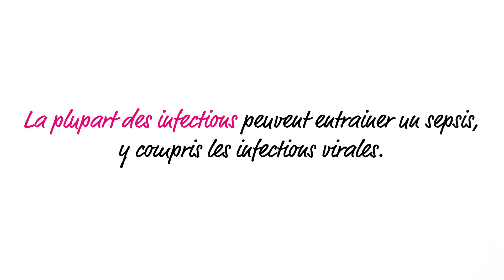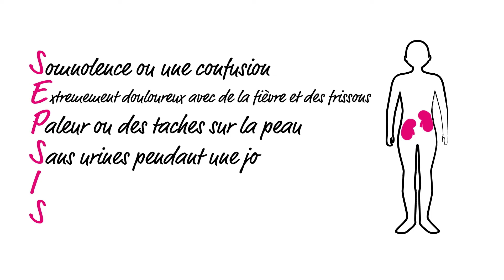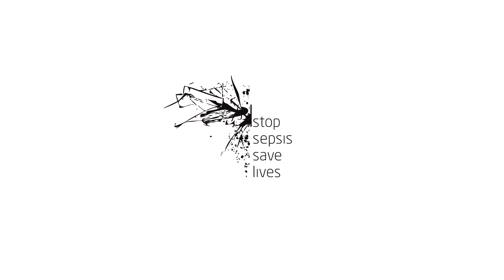Qu'est ce que le sepsis? - Sepsis expliqué en 3 minutes - en Français (2020 version)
Le sepsis est une urgence. Il atteint 47 à 50 millions de personnes par an, 11 millions en meurent. Découvrez ce qu’est le sepsis, comment le reconnaître et le traiter en regardant cette vidéo de 3 minutes.  Partagez cette vidéo avec vos proches, cela pourrait leur sauver la vie !

This video was created by the Global Sepsis Alliance, initiator of World Sepsis Day and World Sepsis Congress.